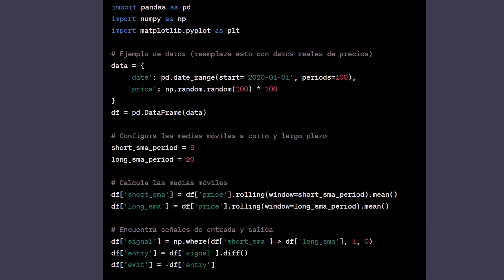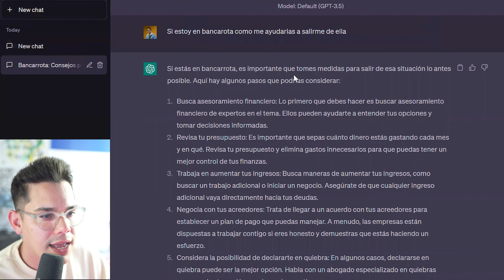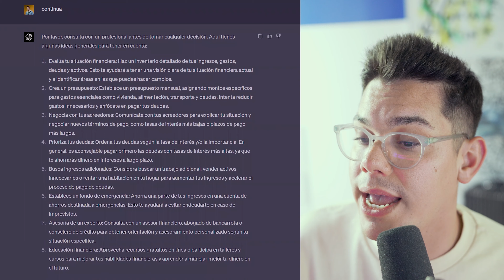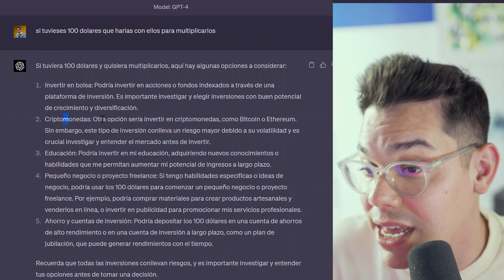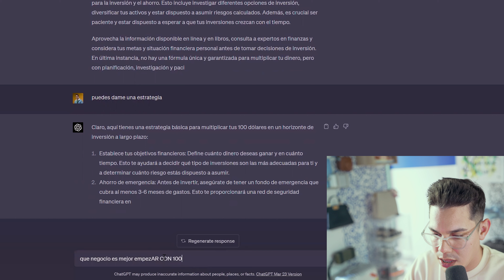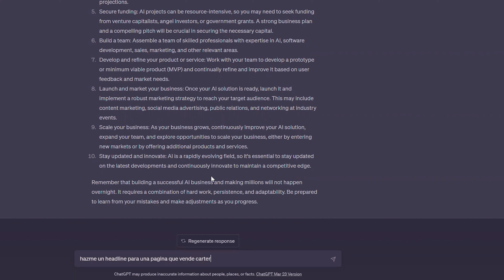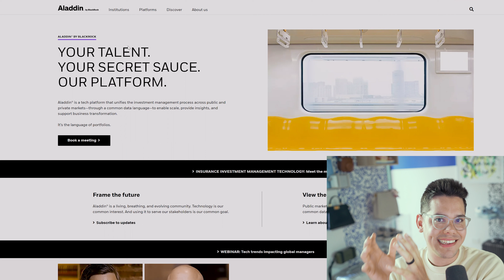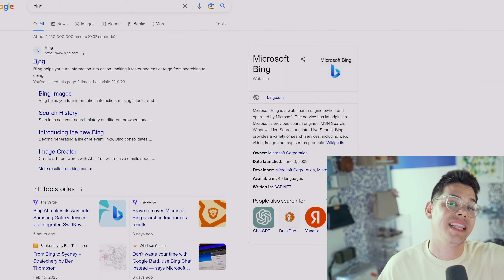ChatGPT me dice cómo convertir $100 en $10K ¡Final inesperado!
En este video ChatGPT me dice cómo convertir $100 en $10K dólares y ocurre un final inesperado. Voy a estar probando esta inteligencia artificial para invertir y para recibir consejos de negocio y finanzas personales. Quédate hasta el final y mira lo que pasa.

00:00 ChatGPT está revolucionando el mundo
01:00 ChatGPT 3 vs ChatGPT 4
04:10 Le pido a ChatGPT un código para trading
05:44 ChatGPT me dice qué hacer con $100 dólares
09:21 ChatGPT para negocios